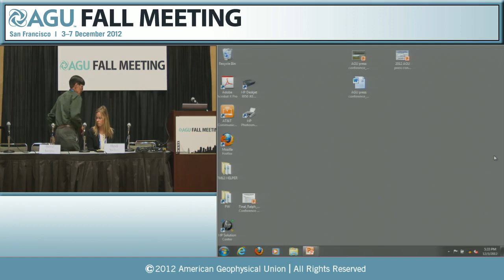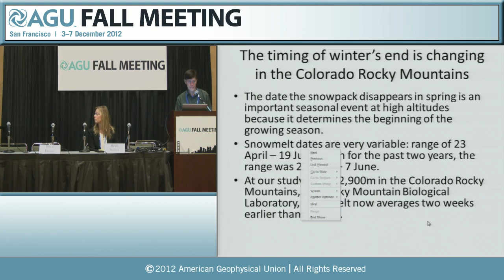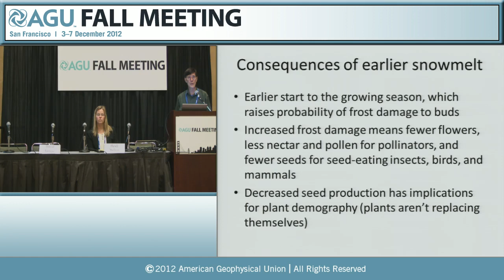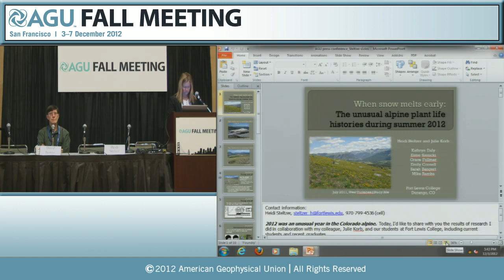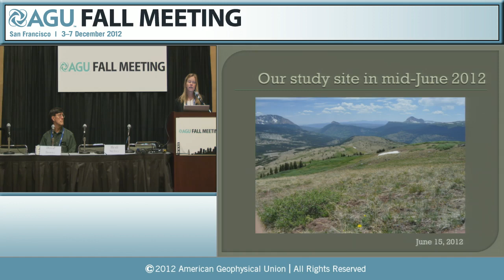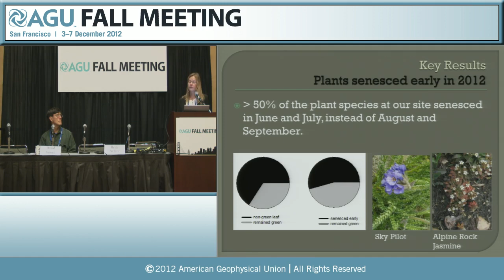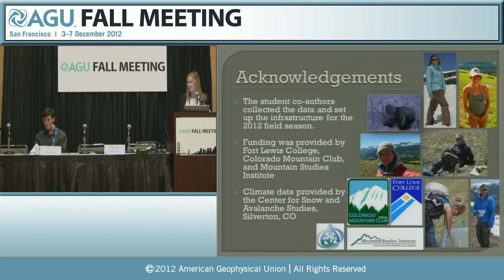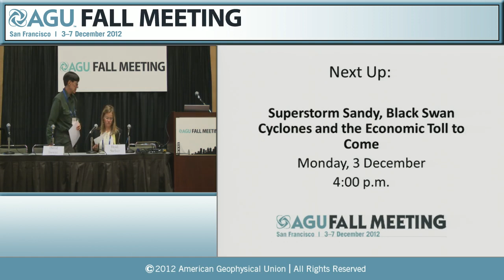Fall Meeting 2012 Press Conference: Winter is coming, but what happens when it leaves early?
Winter is coming... but what happens when it leaves early?
Monday, 3 December
2:30 p.m.
To some scientists working in the Rocky Mountains, the winter of 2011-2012 was one of the
strangest observed in decades. The record-early snowmelt -- about six weeks earlier than the
previous year -- caused plants to start growing earlier, and then get wiped out by hard frosts. The
early spring disrupted the life cycles of plants, and the effects cascaded to animal species as well.
Scientists, both funded by the National Science Foundation, will present new observations of
what happens when the snow disappears early, and discuss the implications for alpine
ecosystems.
Participants:
Heidi Steltzer, Assistant Professor, Biology at Fort Lewis College, Durango, Colorado, USA;
David Inouye, Professor, Department of Biology, University of Maryland, College Park,
Maryland, USA.
Anjuli S. Bamzai, Program Director, Climate and Large-scale Dynamics Program, Geosciences
Directorate, National Science Foundation, USA.
Sessions: B21I